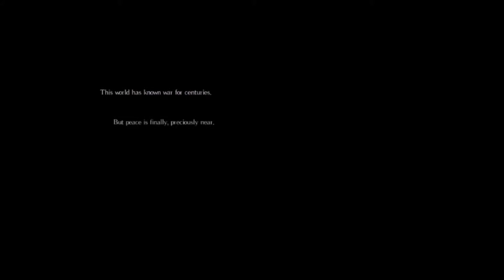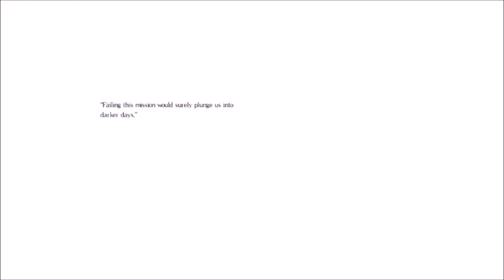Defending... Salt and Sanctuary (Co-op)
Gina and Nathan work together and die together (a lot) in this gritty, Souls-like, atmospheric, hardcore Action RPG. Gina's favourite.